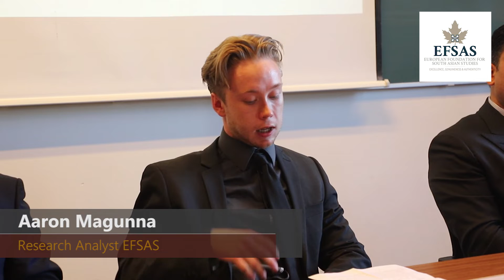Aaron Magunna's (Research Analyst EFSAS) moderation during EFSAS conference on terrorism in Kashmir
In collaboration with VU University Amsterdam, the European Foundation for South Asian Studies (EFSAS) organized a Two-Day Conference on 'Terrorism and Radicalization in Jammu & Kashmir and the wider region' at the Vrije Universiteit Amsterdam on 1 & 2 November 2022. A group of international experts and diaspora from the region of Jammu & Kashmir presented their views and deliberated upon the topic and discussed the effects of terrorism and radicalization in Jammu & Kashmir and the wider region of South Asia.